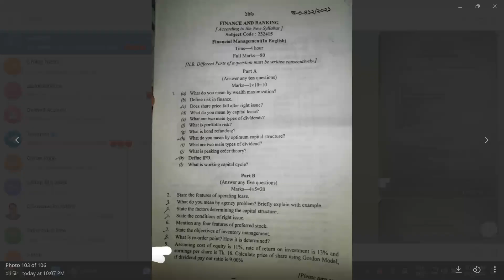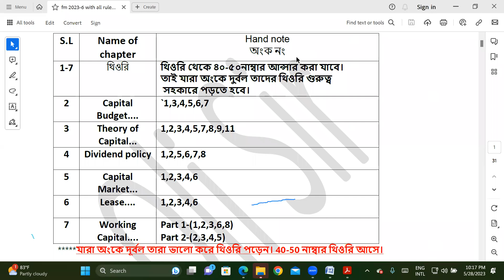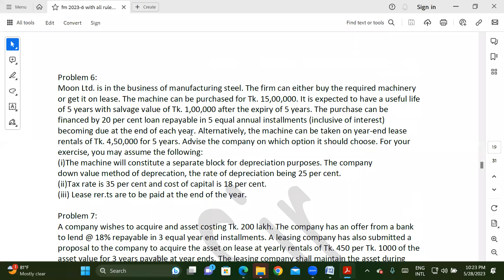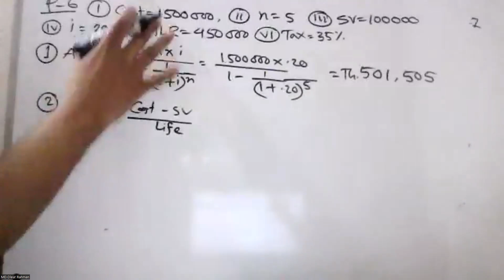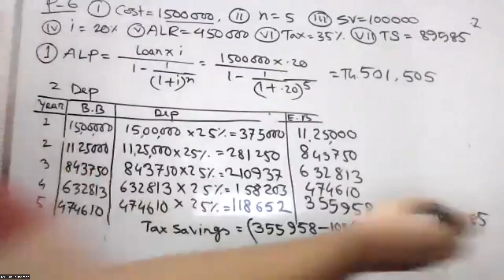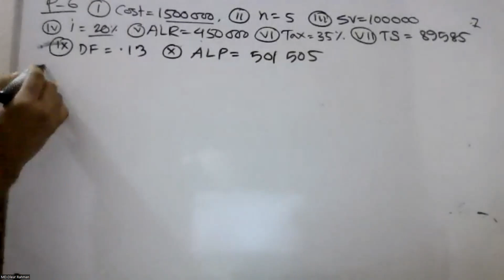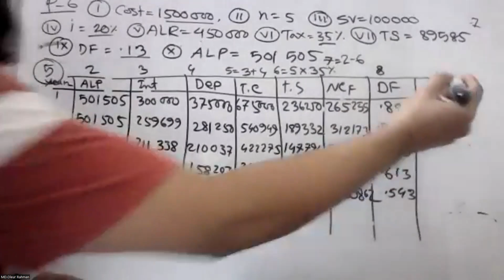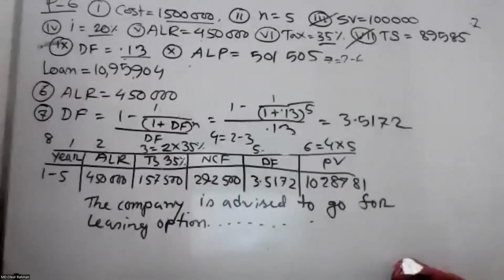Financial Management: Short Suggestion